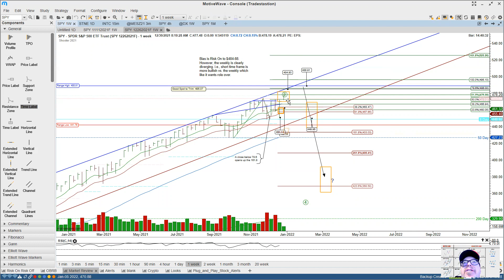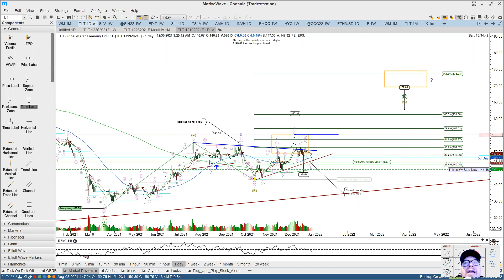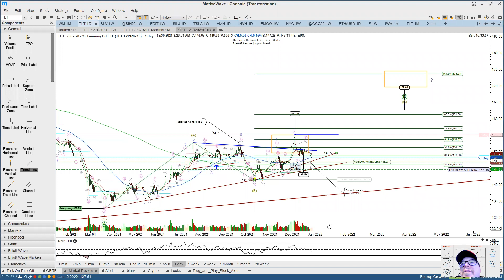Major Markets Risk On / Risk Off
As always, listen at 1.25x speed for efficiency and entertainment.

To get our top investment picks, trade updates and ongoing analysis, join us

My name is Kirk Spano. I have been managing money for over 25 years and was named the "World's Next Great Investing Columnist" by MarketWatch.

I have two goals: Take less risk and make more money.

By knowing the industries and companies we invest in and then overlaying technicals, we can make a great investments on time.

I know everyone wants to get rich quick. That's risky. We get rich faster than most, but not all, but we are getting rich. Join us.

A few truths for the 2020s:
*Technology is still king.
*Sustainable investing is investing.
*Demographics drive everything.
*The commies are jerks, but the Chinese aren't.
*Putin is a punk and a crook.
*Helicopter money is inevitable (I said that 3 years ago and it's already happening).
*A Cryptodollar is coming for Bitcoin.

And, here is a few of the most important things ever said to me: